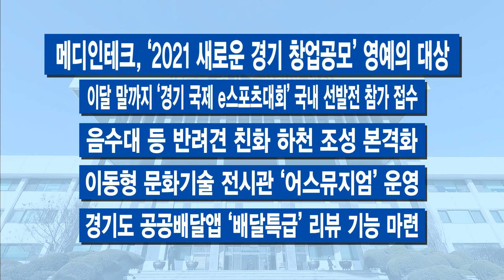10월 셋째 주 주간브리핑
10월 셋째 주 주간브리핑입니다.

1.민선 7기 경기도 마지막 국감
민선 7기 경기도의 마지막 국정감사가 마무리됐습니다. 18일 행정안전위원회와 20일 국토교통위원회 감사가 진행됐는데요. 기본소득과 청년면접수당, 공공개발이익도민환원제, 일산대교 통행료 무료화 등 다양한 질의와 답이 오갔습니다. 감사 열기, 올해 특히 뜨거웠습니다.

2.“공공개발이익 도민환원제 확대 시행”
이번 주 행안위 국감 인사말에서 이재명 경기도지사는 공공개발이익 도민환원제를 확대 시행한다고 발언했습니다. 특히 주목되는 정책입니다. 이날 이 지사는 건설공사 토건비리와 부정부패를 반드시 척결하고 공공개발 이익을 환원하겠다는 의지를 분명하게 밝혔습니다. 그러면서 공공의 개발이익을 투명하게 적립 운용하고 도민의 삶의 질 향상에 효율적으로 사용하기 위한 기금을 조성해 실질적이고 구체적인 재원을 확보해 나갈 것이라고 했습니다.

3.회복세 훈풍 맞은 고용시장, ‘경기도 든든한 버팀목’
경기도가 최근 3개월간 전국 취업자 수 증가의 60% 이상을 기여하며 코로나19로 얼어붙었던 국내 고용시장 회복을 크게 견인했습니다. 최근 통계청의 9월 고용동향에 따르면, 올해 9월 경기도 취업자 수는 726만 6천 명, 전년 동월 대비 36만 6천 명이 늘었습니다. 이는 코로나19 위기 전 고점(2019년 11월) 취업자 수(705만 8천 명)의 수준을 회복한 수치입니다.

4.“축산차량, 거점소독시설 반드시 경유해야”
올가을부터 경기도 내 전 축산차량은 가금농장 등 축산시설을 방문하는 경우, 반드시 거점소독시설에서 소독을 실시해야 하며 발급받은 소독필증을 방문지에 제출해야 합니다. 경기도는 고병원성 조류인플루엔자(AI) 등 가축전염병 전파방지를 위해 18일자로 이 같은 내용의 ‘축산차량 거점소독시설 경유 의무화 조치’ 시행에 들어갔습니다. 현재 포천, 양평 등 도내 19개 시군에서 28개소를 운영 중에 있습니다.

5.2월까지 구제역 차단 위해 이동 제한
경기도가 오는 11월부터 내년 2월 말 까지 ‘소·돼지 분뇨의 권역 밖 이동 제한’ 조치를 시행합니다. 구제역 발생 및 확산 차단을 위해서입니다. 이 기간 도내 소농가의 생분뇨는 경기·인천 내 이동만 가능합니다. 인접한 타 시도 지역으로의 이동은 철저한 분변 검사를 거쳐 사육 가축 임상검사 결과 이상이 없고, 항체 양성률이 기준치 이상인 경우에 한해 허용됩니다.

경기도 3차 재난기본소득 신청 81.7%..29일까지 신청 가능
11월15일 경기둘레길 전 구간 개통
경기도 공직자들, 외국인 이웃에게 외투 470여벌 기부
이음 일자리 사업 참여 모집‥고용장려금 최대 6개월 지원
도 특사경, 동물용 의약품 유통관리 불법행위 집중 수사
메디인테크, ‘2021 새로운 경기 창업공모’ 영예의 대상
이달 말까지 ‘경기 국제 e스포츠대회’ 국내 선발전 참가 접수
음수대 등 반려견 친화 하천 조성 본격화
이동형 문화기술 전시관 ‘어스뮤지엄’ 운영
경기도 공공배달앱 ‘배달특급’ 리뷰 기능 마련